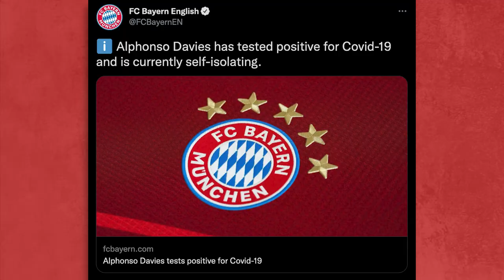CanMNT Abroad Ep. 10 | Laryea Joins Nottingham Forest | Corbeanu to MK Dons | Besiktas Win Super Cup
CanMNT Abroad Ep. 10 | Laryea Joins Nottingham Forest | Corbeanu to MK Dons | Besiktas Win Super Cup | Here is JJD TV's CanMNT Abroad from January 3-10, 2022. Who would you like to see feature on this series?

Follow Canucks Abroad on Twitter for more up to date news on Canadians around the world

Welcome to JJD TV where we talk everything Borussia Dortmund! Join host Josh on a journey covering transfers, game coverage, speculation and more. Josh has been a BVB fan for most of his life and has always wanted to have an outlet to talk to other BVB fans, well here it is with the creation of JJD TV!